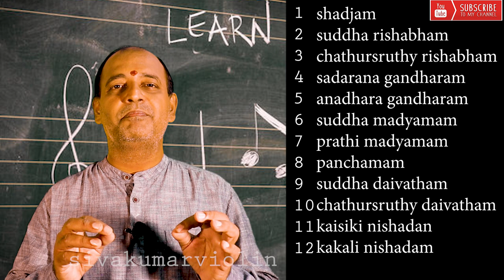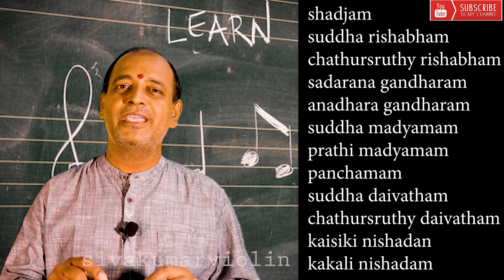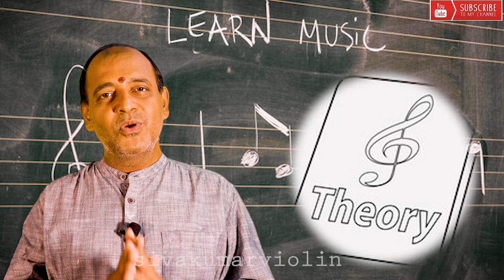violin class17 basic theory for#carnatic music beginners sivakumarviolin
This theory class only for beginners who are starting their Carnatic music
the class only explain about 12 notes on Carnatic music and some good vision for new students#musician